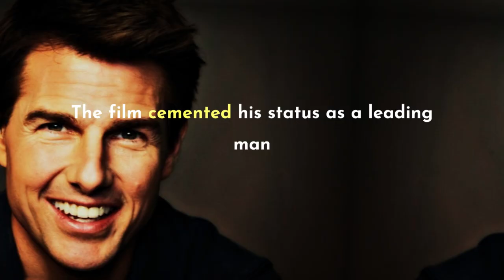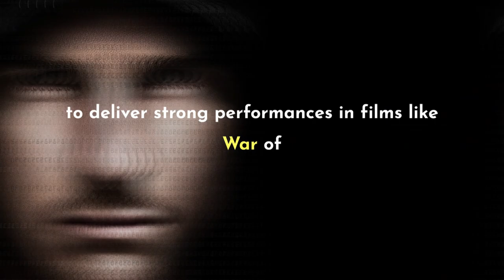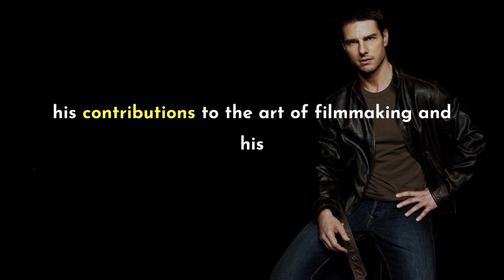Cruise Control A Journey through Tom Cruise's Cinematic Odyssey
"Dive into the riveting narrative of 'Cruise Control,' an enthralling story that navigates the multifaceted journey of Hollywood icon Tom Cruise. From his early days as a charismatic newcomer to his daring feats as a blockbuster action star, this story encapsulates the essence of Tom Cruise's unparalleled career.

Embark on a cinematic odyssey as 'Cruise Control' unfolds the captivating chapters of Cruise's life. Witness his meteoric rise from an aspiring actor to a global sensation, with breakthrough roles that left an indelible mark on the film industry. Marvel at his legendary performances in movies like 'Top Gun,' where he soared as a maverick fighter pilot, and 'Jerry Maguire,' where he showcased his range as a charismatic sports agent.

Experience the adrenaline-pumping thrill of Cruise's commitment to authenticity in the 'Mission: Impossible' series. Immerse yourself in the heart-pounding action as he defies convention, performing jaw-dropping stunts that redefine the limits of cinematic spectacle. Discover the man behind the daring, as 'Cruise Control' delves into the motivations and dedication that drive him to bring his characters to life in the most electrifying ways.

Uncover the layers of Tom Cruise's journey, from his critically acclaimed roles that displayed his acting prowess to his personal struggles and triumphs. Witness his evolution beyond the silver screen, from his involvement with Scientology to his contributions as a producer and humanitarian.

'Cruise Control' is a compelling narrative that explores the highs, lows, and pivotal moments that have shaped Tom Cruise's legacy. It celebrates his enduring impact on entertainment, his relentless pursuit of excellence, and his iconic status as an actor who defies expectations. Join us on this thrilling voyage through time and cinema, as we honor the journey of a Hollywood legend."